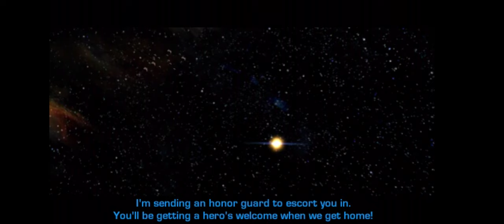Star Wars KOTOR 1 Tarre Vizla Gameplay - Star Forge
Armor makes a huge difference on top of your character's stats...

...I think this is one of the few times I've beat the level without dying at least once 😮🤓
About this gameplay
I am playing the story this time as Tarre Vizla, the Mandalorian who would become a Jedi The base build is the soldier class for his Mandalorian half and Jedi Guardian for his Jedi half. As far as mods go, aside from the usual Jedi from the start, EZ Pazaak and Easy Swoop racing mods, I'm using the 'No force restrictions' mod to use force powers with any armor. In reading the bio of Tarre, his bio is very similar to Darth Revan with the main difference being of Mandalore rather than of the Republic.